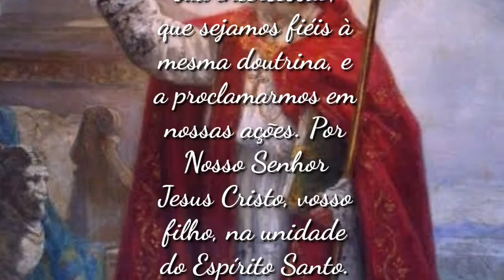Santo Hilário de Poitiers - Santo do dia 13 de Janeiro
Ó Deus, que marcastes pela vossa doutrina a vida de Santo Hilário de Poitiers, concedei-nos, por sua intercessão, que sejamos fiéis à mesma doutrina, e a proclamarmos em nossas ações. Por Nosso Senhor Jesus Cristo, vosso filho, na unidade do Espírito Santo.

Amém.